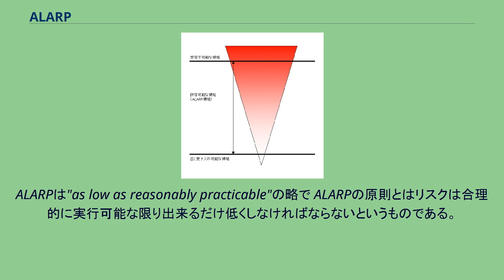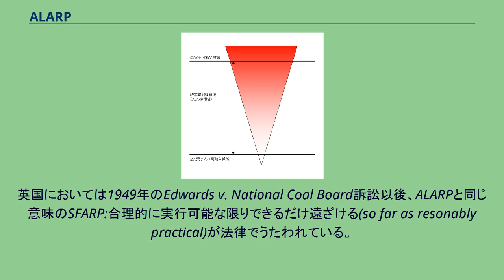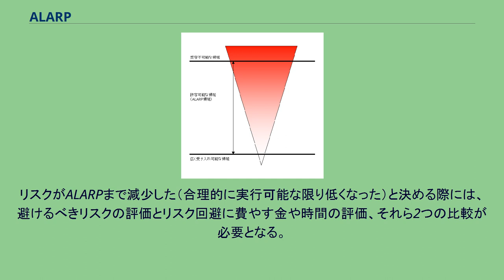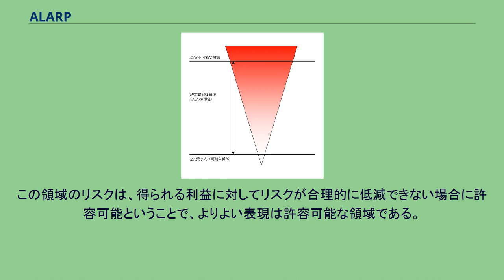ALARP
ALARPは"as low as reasonably practicable"の略で ALARPの原則とはリスクは合理的に実行可能な限り出来るだけ低くしなければならないというものである。
ライフクリティカル・システムや高信頼性システムの分野でしばしば使われる用語である。
リスクが（以下で述べる）ALARP領域に留まることができるのは、リスク低減に要する費用が得られる利益に対して極度に釣り合わないことを示せる場合のみである。
ALARPの原則はリスクをゼロにするために労力とお金が無限に費やされる可能性があるという事実に基づいている。
注意しなければならないのは、単に損失に対して利益を量的に比べるのではなく、ごく当たり前に、リスクと社会的利益の釣り合いを判断するということである。
英国においては1949年のEdwards v. National Coal Board訴訟以後、ALARPと同じ意味のSFARP:合理的に実行可能な限りできるだけ遠ざける(so far as resonably practical)が法律でうたわれている。
この判決はリスクは犠牲と、それを避けるためのお金や労力、時間に対して十分小さくなければならないというものだった。
欧州裁判所における10年間の法廷闘争は2007年6月14日にSFARP原則を支持して終了した。
この文脈においてはリスクは、特定の危険な事象の頻度と結果の組み合わせである。
リスクが許容可能かどうか判断する際には以下の要素が考慮される。
その他の要因はリスク低減の計画で見込んでいる改善効果をアセスメントする上でのコストである。
非常に複雑なシステムではこれ自体がとても大きくなり、リスク低減を実行する際の制約要因になりかねない。
リスクがALARPまで減少した（合理的に実行可能な限り低くなった）と決める際には、避けるべきリスクの評価とリスク回避に費やす金や時間の評価、それら2つの比較が必要となる。
すなわち、費用便益分析である。
ALARPのキャロットダイアグラム キャロットダイアグラムはリスクを表すのに使われる。
縦に引きに伸ばした三角形が人参のように見えるためキャロットダイアグラムと呼ばれ、より高い（低減できる）リスクが上に、低いリスクが下にくる。
受容不可能な領域と広く受け入れ可能な領域の間がALARP領域と呼ばれている。
しかしALARPの原則はすべての領域に適用されるため、この表現は誤解を招く。
この領域のリスクは、得られる利益に対してリスクが合理的に低減できない場合に許容可能ということで、よりよい表現は許容可能な領域である。